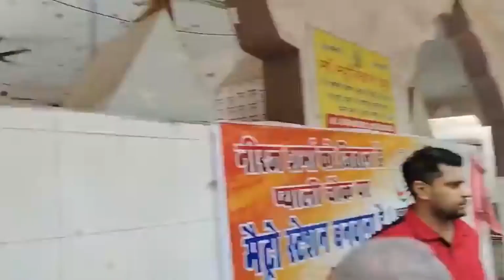अपना घर सोसाइटी के लोगों ने नीरज शर्मा का किया भव्य स्वागत